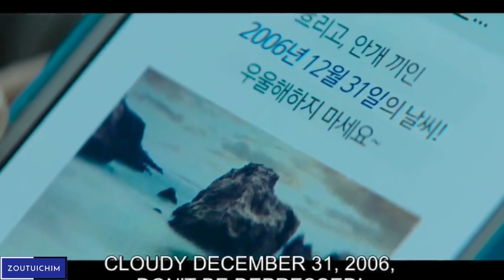KUM 9 ALUNGSET NU ANA NGAH😢😢 | waiting for RAIN EXPLAINED IN THADOU KUKI